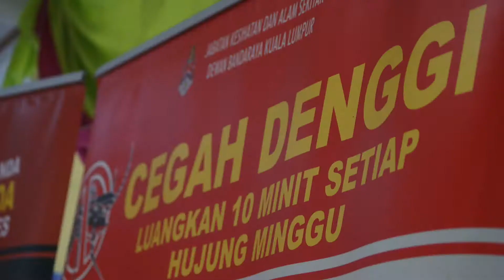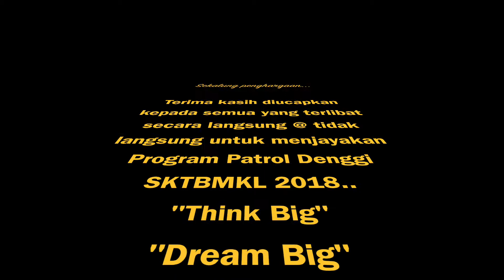KHIDMAT MASYARAKAT PATROL DENGGI SKTBMKL 2018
PROGRAM PATROL DENGGI SK TAMAN BUKIT MALURI KUALA LUMPUR (BAGI KATEGORI KHIDMAT MASYARAKAT)

PROGRAM INI BERTUJUAN BAGI MENCEGAH TEMPAT DAN KAWASAN PEMBIAKAN NYAMUK AEDES YANG MENGAKIBATKAN PENYAKIT DENGGI. "NO AEDES NO DENGUE"